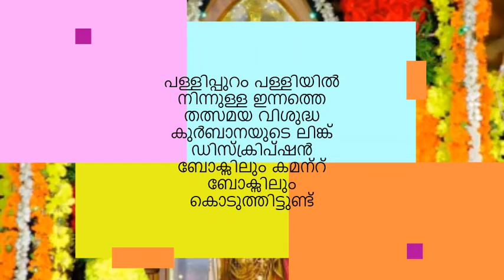Pallippuram Palli Live (Link) |August 13 2021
ഇന്നത്തെ തത്സമയ കുർബാനയുടെ ലിങ്ക്  :-

നോട്ടീസ് പള്ളിപ്പുറത്തമ്മയുടെ വെബ്സൈറ്റ് ഇൽ ലഭ്യമാണ്:-